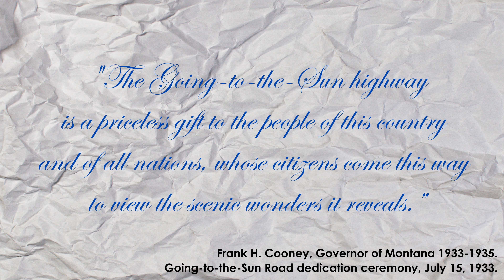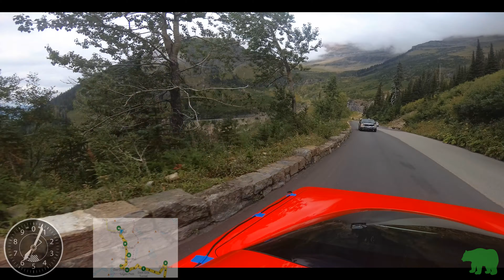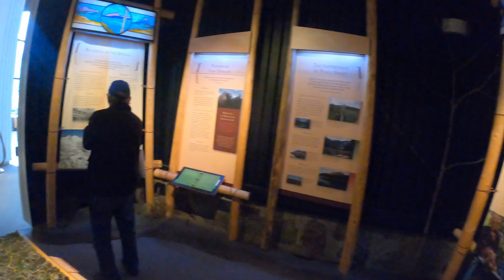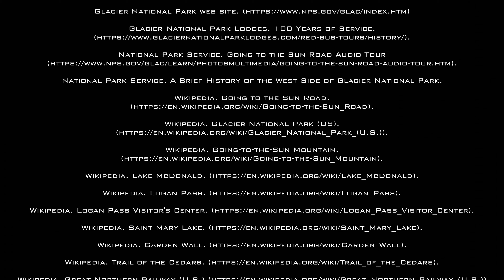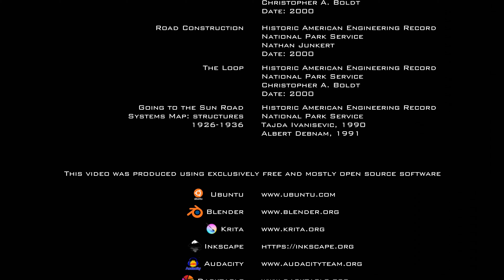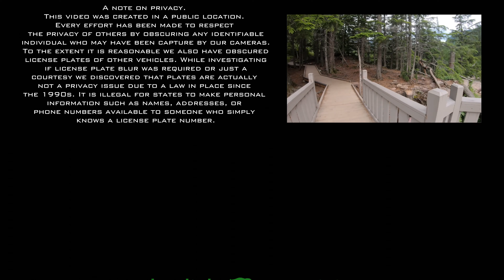Driving Glacier National Park's Going to the Sun Road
Welcome to Glacier National Park and the Going to the Sun Road!
We are about to embark on a road trip through one of the most spectacular national parks in the United States. Along the way we will share some highlights of the park and, in particular, its history and that of the road.
Glacier National Park is located in the Rocky Mountains in the Northwest of Montana.

This video was rendered in 4k and was shot on numerous cameras recording simultaneously. There were 7 cameras in all, 3 of them record 4k, the others record 1080p or in the case of the rear cam only, 720p. The best views are seen on the 4k cameras, but there is some up converted footage as well.

Index of they key moments of the journey:

00:01:38 West Glacier
00:01:56 Middle Fork Flathead River Bridge
00:03:30 Glacier Park Entrance
00:06:56 Arrive at Apgar Village
00:09:32 Depart Apgar Village
00:22:50 Lake McDonald Lodge
00:27:20 Entering Lake McDonald Lodge
00:28:58 Depart Lake McDonald Lodge
00:31:12 Red Bus
00:35:35 Red Bus
00:38:38 Avalanche Creek Bridge
00:52:23 West Tunnel

The best scenery that Glacier has to offer begins here!

00:54:02 The Loop
01:00:03 Alder Creek Bridge
01:03:07 Bird Woman Falls Overlook
01:03:48 Haystack Creek
01:05:03 View of U Shaped Glacier Valley
01:08:11 Weeping Wall
01:08:50 Big Bend
01:11:06 Triple Arches
01:13:01 Driving into the Clouds
01:15:32 Oberlin Bend
01:17:11 Logan Pass - Continental Divide
01:17:29 Arrive at Logan Pass Visitor's Center
01:19:22 Depart Logan Pass
01:21:16 Lunch Creek
01:22:08 East Tunnel
01:23:27 Big Drift
01:24:56 Siyeh Bend
01:28:22 Red Bus
01:29:31 Jackson Glacier Overlook
01:31:12 First Sighting Saint Mary Lake
01:32:44 Baring Creek Bridge
01:34:09 Ranger (Thank You!)
01:37:41 Great View of Saint Mary Lake
01:37:47 Red Bus
01:38:26 Red Bus
01:40:41 Wild Goose Island Overlook
01:41:12 Great View of Saint Mary Lake
01:42:11 Rose Creek
01:47:49 Red Bus
01:49:28 Saint Mary River
01:50:09 Saint Mary Visitor's Center